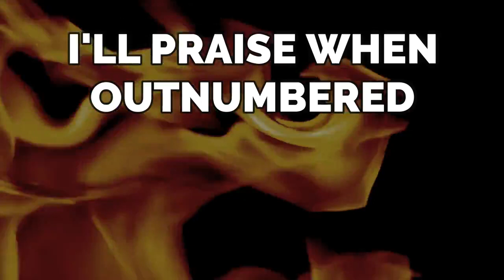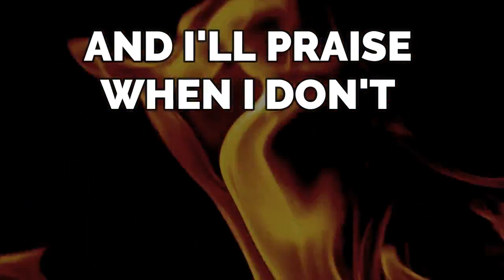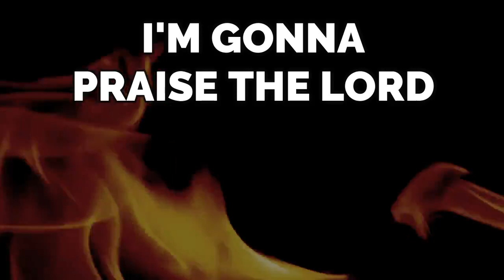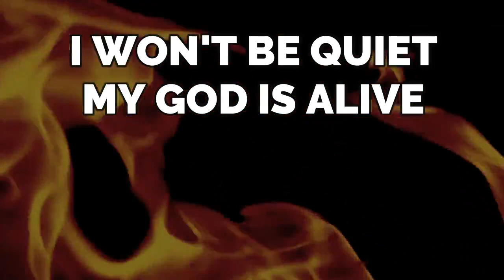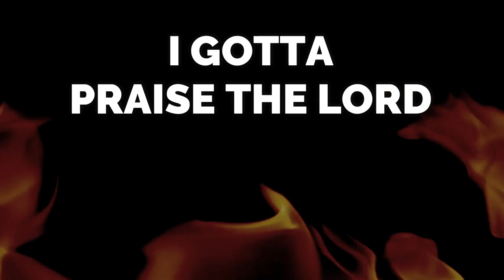PRAISE | lyrics | ELEVATION WORSHIP